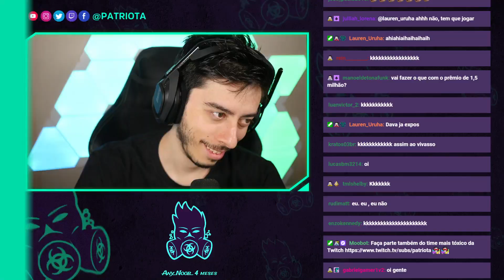NERFARAM ELAS MAS CONTINUAM INSANAS! - COD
NERFARAM ELAS MAS CONTINUAM INSANAS!